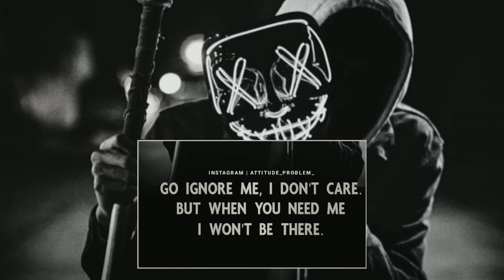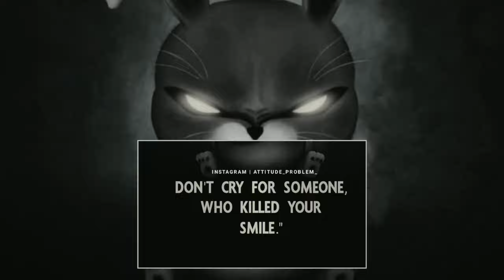FAKE WORLD & FAKE PEOPLE | GREATEST QUOTES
attitude quotes
attitude quotes editing
attitude jokar quotes
attitude joker quotes
attitude quotes in english
greatest quotes
life changing quotes
greatest quotes
real man quotes
motivational speech